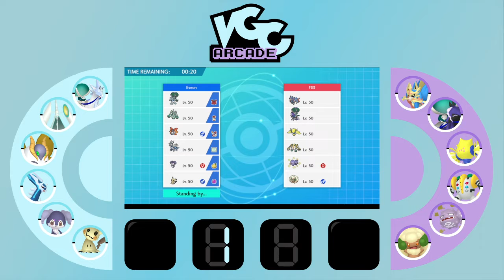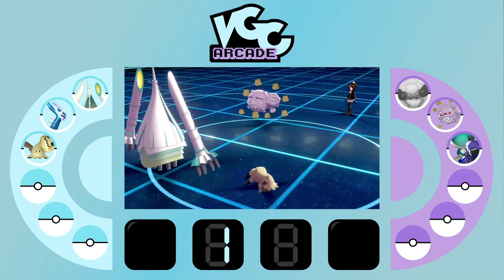We can't breathe!!!! VGCArcade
We can't use our abilities either!!! Hope you enjoy the video!